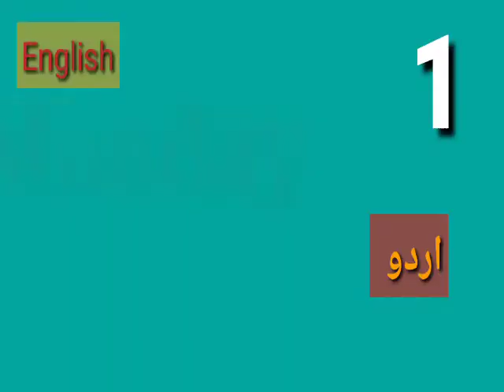Days of the weeks,days names, hfty k 7 din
Days of the weeks,days names, is vedio man hfty k 7 dino k nam parhay gay han.